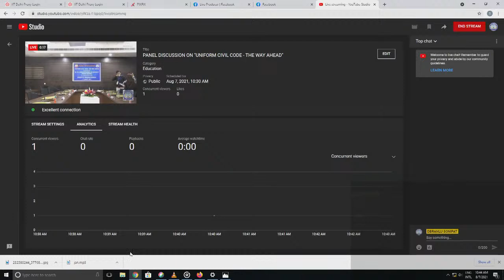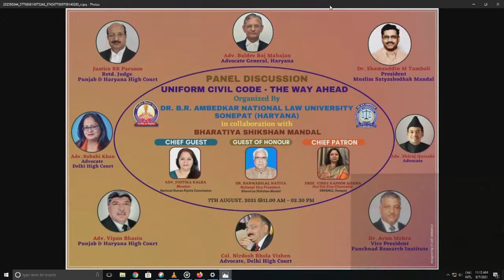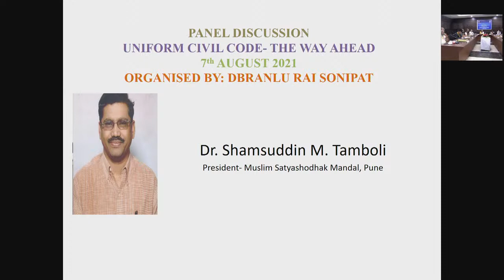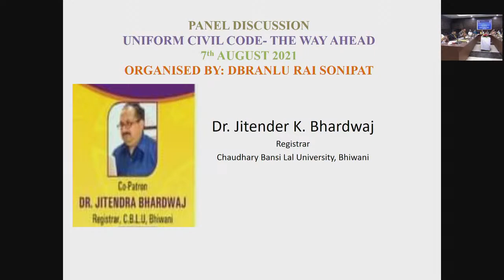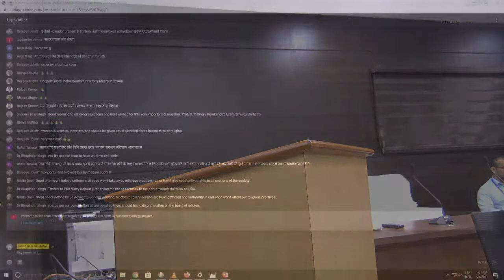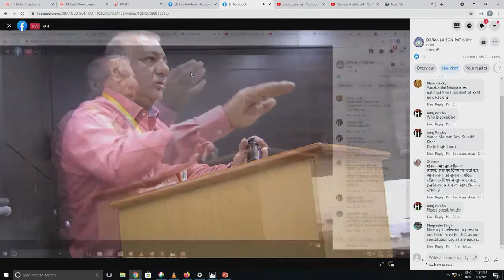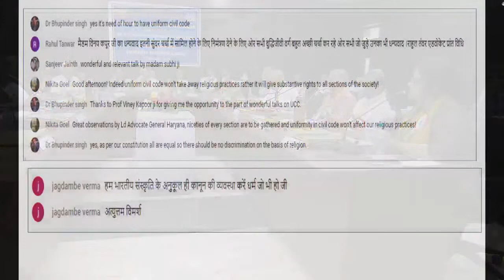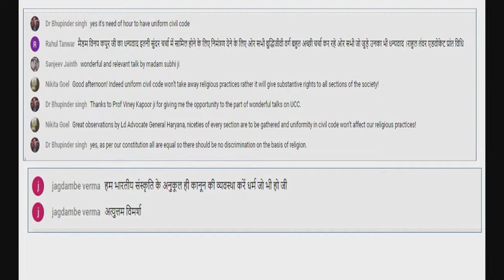PANEL DISCUSSION ON "UNIFORM CIVIL CODE - THE WAY AHEAD"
PANEL DISCUSSION ON

UNIFORM CIVIL CODE - THE WAY AHEAD

Organized by
DR. B.R. AMBEDKAR NATIONAL LAW UNIVERSITY, SONEPAT (HARYANA)
in collaboration with
BHARATIYA SHIKSHAN MANDAL

CHIEF GUEST:
ADV. JYOTIKA KALRA
Member,

GUEST OF HONOUR:
DR. BANWARILAL NATIYA
National Vice President,
Bharatiya Shikshan Mandal

CHIEF PATRON:
PROF. (DR.) MRS. VINEY KAPOOR MEHRA
Hon'ble Vice-Chancellor,
Dr. B.R. Ambedkar National Law University, Sonepat